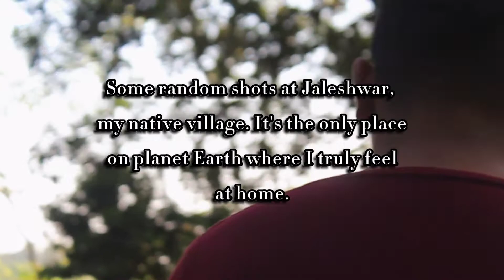"Home" - a short film by Abhishek Bhattacharjee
Just a couple of random clips put together (*_*)

This is in fact the first time ever that I tried cinematography and video editing. The first shot in this short video was actually filmed by my younger sister, whom you can see later in the video. I still directed it though 🙄

All the shots were taken handheld with a Canon EOS 700D and kit lens. Edited on Realme 7 Pro mobile device.